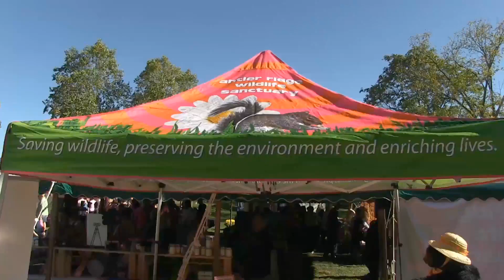Antler Ridge Wildlife Sanctuary // Welcome Video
Antler Ridge Wildlife Sanctuary (ARWS) is a 501(c)3 non-profit wildlife rehabilitation center situated on 120 acres of preserved farmland in Newton, New Jersey. The sanctuary is run exclusively by volunteers and supported entirely by public donations.

Licensed by the state of New Jersey, ARWS provides care to orphaned and injured wildlife including bear, fawns, raccoon, skunks, opossums, squirrels, rabbits, woodchucks and other small mammals.

The mission of ARWS is to rehabilitate injured and orphaned wildlife and return them to their natural habitat, while actively educating the public to care for the ecosystems they share with wildlife, and to protect and preserve our native lands.